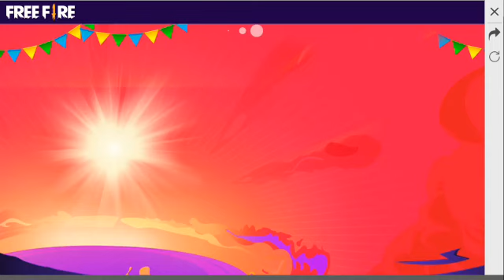Gang up new event in free fire | Team up event full details & Get free clothes bundle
Hlo guys in this video i will show u about the gang up new event full details so watch the video till the end.

GYAN MASTI